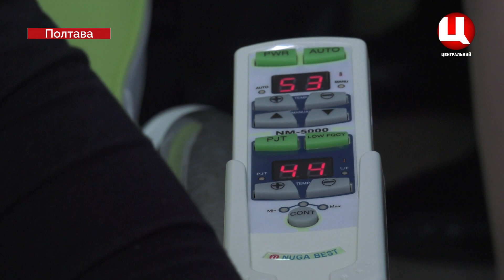ПНТУ – презентація спорткомлексу